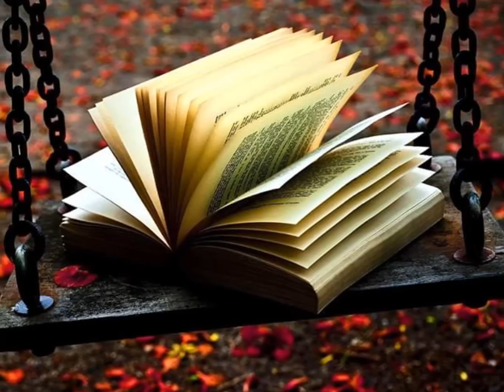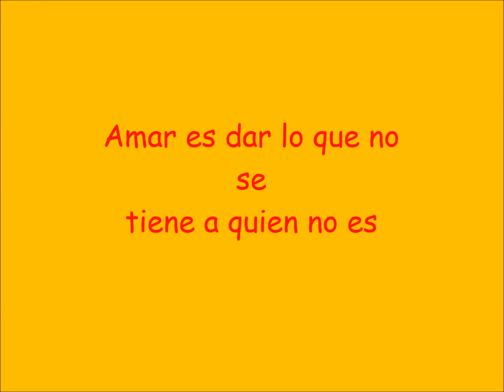TU ME QUIERES PERO YO TE AMO